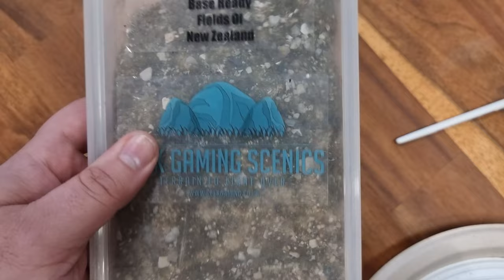Painting Ironjawz Warboss. From This to That. A Miniatures Painting Guide.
Ok so let paint the Warhammer plus exclusive model Bazdrogg Nekk-Choppa.